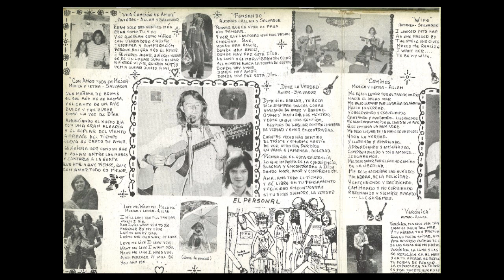Los Dos [MEX]- Caminos, 1974 (b_3. Veronica).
Dedico este video a mi amiga Hijaly.